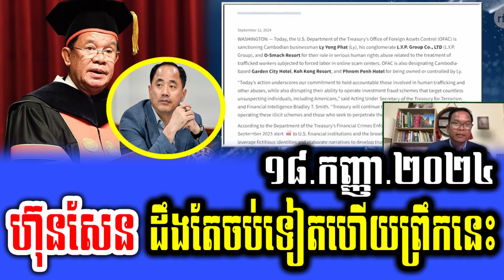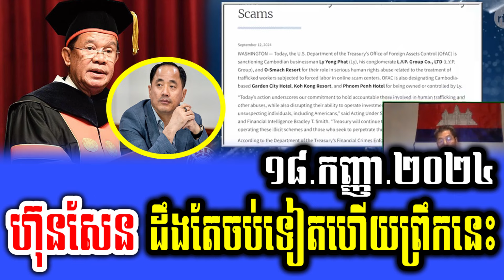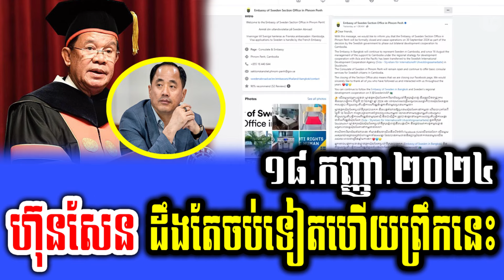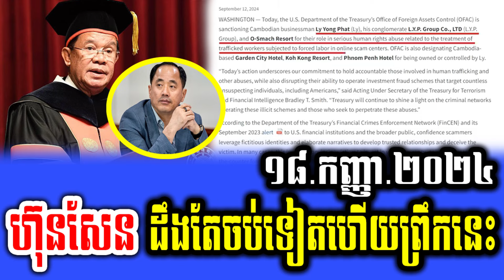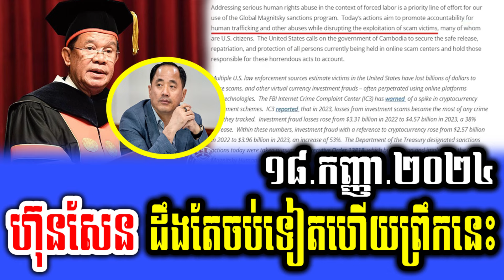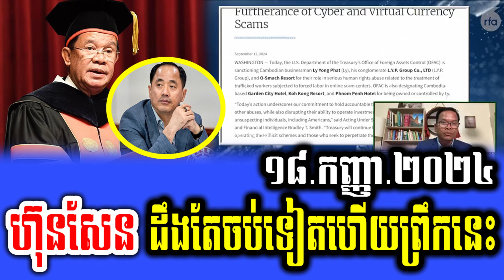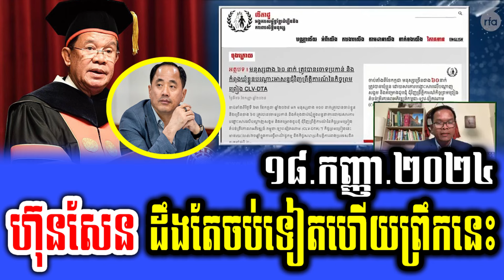Intereviews Mr Chun ChanBoth Talks About Prime Minister Hun Sen 18 September 2024